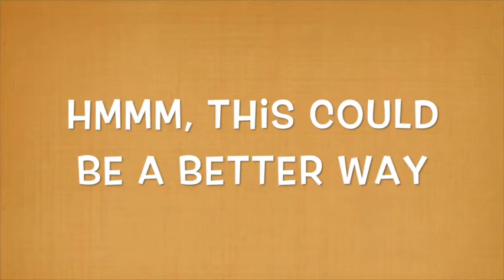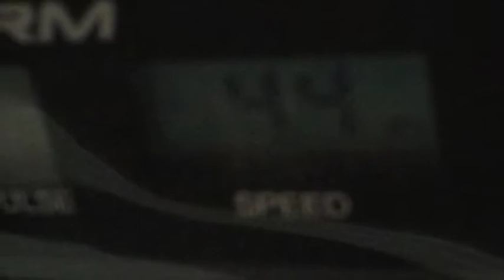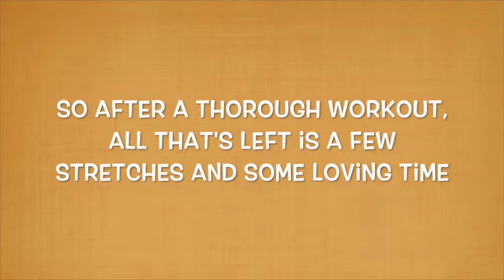Sweating With The Madd Katter: A Pet Inspired Workout(??) Video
My dog wanted to take my place on the treadmill. Seemed like a better alternative to me!